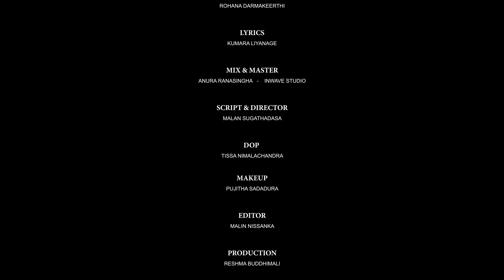Ruwathi Duwaka - Kanchanamala Ranasinghe & Rohana Dharmakeerthi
Ruwathi Duwaka - Song

Kanchanamala Ranasinghe / Rohana Darmakeerthi

Lyrics - Kumara Liyanage

Mix & Mastering - Anura Ranasinghe

Director - Melan Sugathadasa

DOP - Tissa Nimalachandra

Editor - Malin Nissanka

Production - Reshma Buddimali

Makeup - Pujitha Sandadara

On Screen Talents -

Lakshman Wijesekara
Sandamali Hewanayake
Malani Ranasinghe
Kanchanamala Ranasinghe
Vivan Negitha
Theekshana Thejani